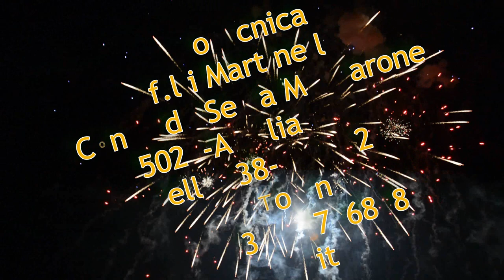spettacolo pirotecnico f.lli Martinelli San Pier Niceto 2017 20-08-2017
spettacolo pirotecnico f.lli Martinelli San Pier Niceto 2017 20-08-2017 in onore di San Rocco